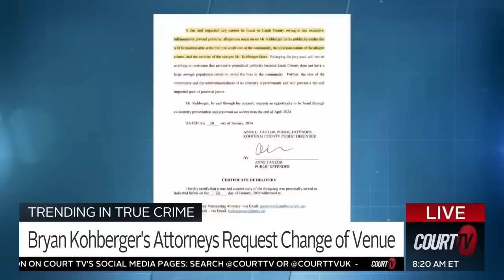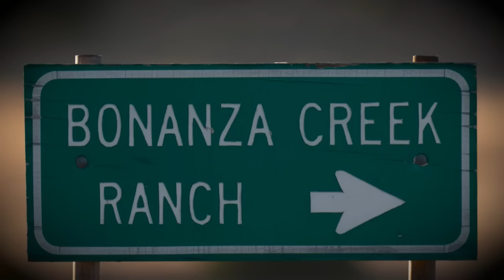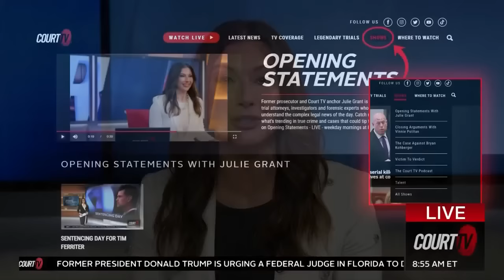Bryan Kohberger Wants Change of Venue: Opening Statements with Julie Grant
Accused quadruple killer Bryan Kohberger wants his trial moved out of Moscow, Idaho. CourtTV's Julie Grants breaks down the motion to change venue. Plus, Lori Vallow Daybell appeared in Arizona court and the Day 1 recap of NM v Hannah Gutierrez, Baldwin Movie Shooting Trial.

00:00 Opening Statements with Julie Grant
05:08 NH v Adam Montgomery
13:22 AK v Brian Smith
15:53 Bryan Kohberger
20:46 Eligio Bishop
25:41 AZ v Lori Vallow Daybell
37:06 Day 1 Recap, NM v Hannah Gutierrez

CourtTV Watch Opening Statement with Julie Grant Weekday Mornings 8a/7c | Court TV Original Series